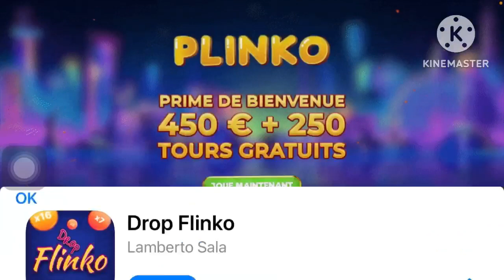Ce jeux est trop cool!(Geometry dash)